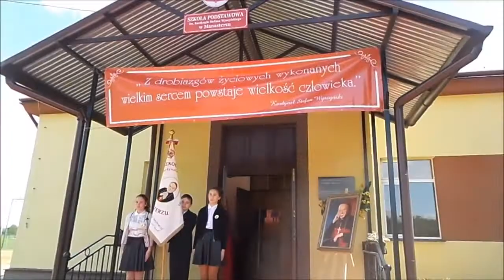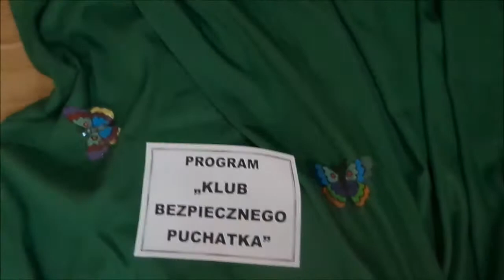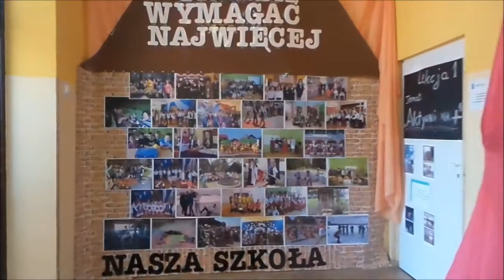Film Śnieżka wizytówka szkoły Manasterz